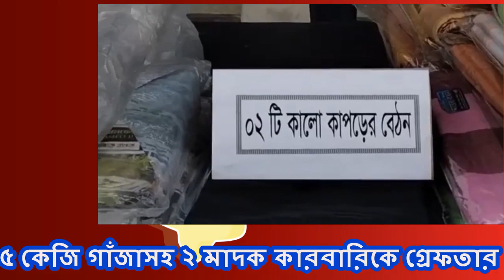সুন্দরগঞ্জে ১৫ কেজি গাঁজাসহ ২ মাদক কারবারিকে গ্রেফতার